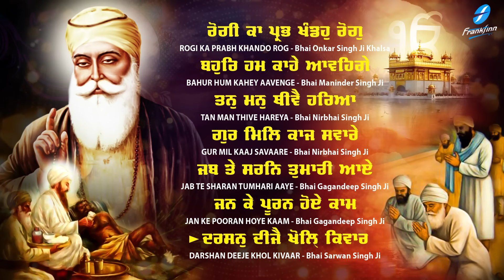Rogi Ka Prabh Khando Rog (Jukebox) New Shabad Gurbani Kirtan 2024 Nonstop Shabad Kirtan Gurbani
00:00 Rogi Ka Prabh Khando Rog - Bhai Onkar Singh Ji
09:29 Bahur Hum Kahey Aavenge - Bhai Maninder Singh Ji
25:39 Tan Man Thive Hareya - Bhai Nirbhai Singh Ji
31:33 Gur Mil Kaaj Savaare - Bhai Nirbhai Singh Ji
38:27 Jab Te Sharan Tumhari Aaye - Bhai Gagandeep Singh Ji
50:40 Jan Ke Pooran Hoye Kaam - Bhai Gagandeep Singh Ji
58:12 Darshan Deeje Khol Kivaar - Bhai Sarwan Singh Ji

Credits:
Shabad Gurbani Jukebox: Rogi Ka Prabh Khando Rog
Voice: Hazuri Ragi Sri Amritsar
A&R / Project Manager: Ajit Pal Singh (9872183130 / 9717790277)
Creative Consultant: Harpreet Singh
Label: Frankfinn Devotional